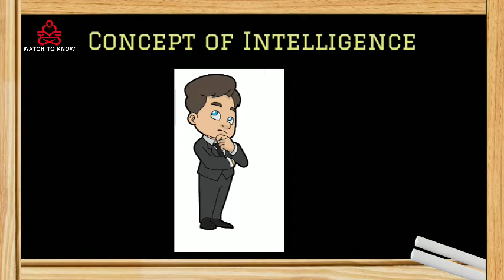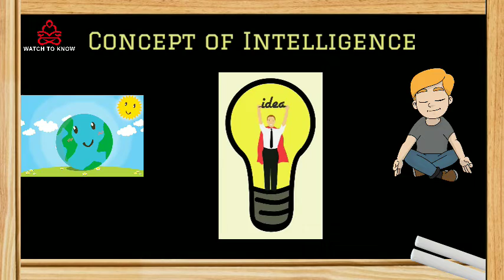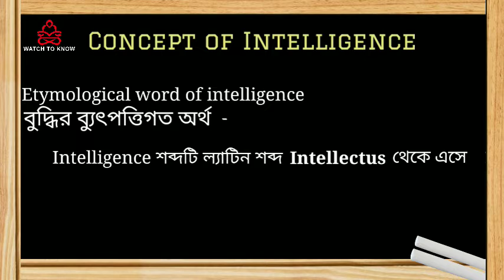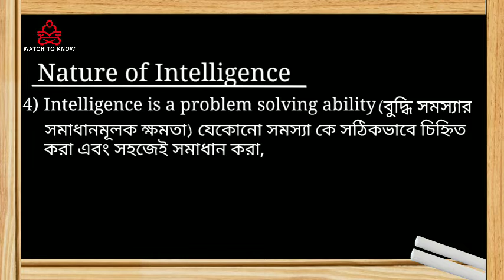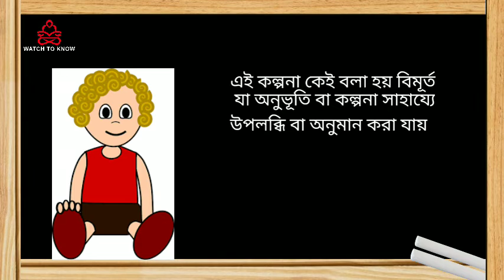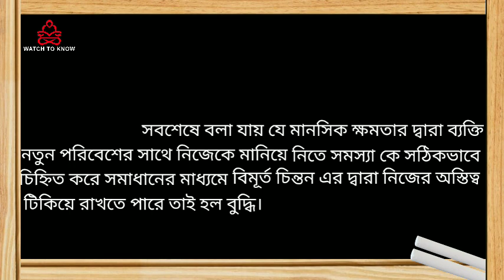What is Intelligence? Concept of Intelligence. Nature of Intelligence in Bengali বুদ্ধি কী?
In this video we have discussed Basic concept of Intelligence with example.

Intelligence in the lexical sense-
"The capacity to acquire and apply knowledge".

Who was the first to use the word"intelligence"?

In the case of Intelligence, who has given special importance to heredity?

Etymological word of Intelligence.

Definition of Intelligence-
Like, Intelligence is the ability to carry on abstract thinking.
                  Lewis Terman

Nature of Intelligence:
1.Intelligence is a mental ability.
2.Intelligence is the ability to learn.
3. Intelligence is a adjust mental ability.
4. Intelligence is a problem solving ability.
5. Intelligence is a abstract thinking ability.
6. Intelligence is the ability of making appropriate response.